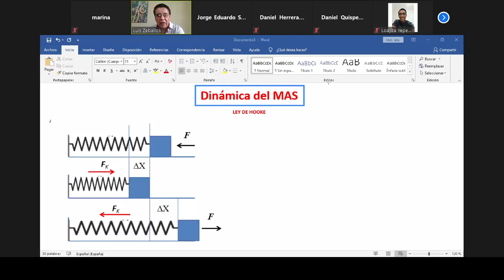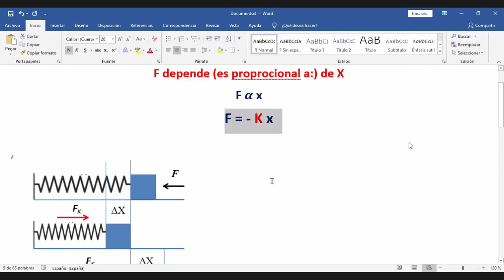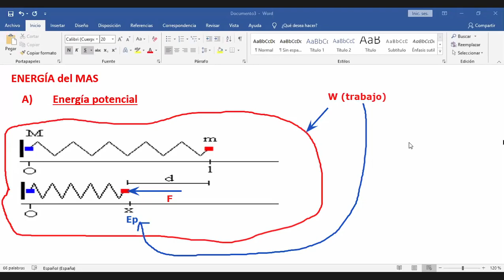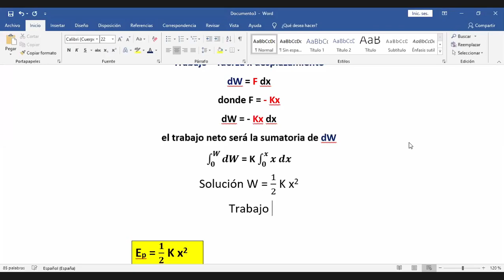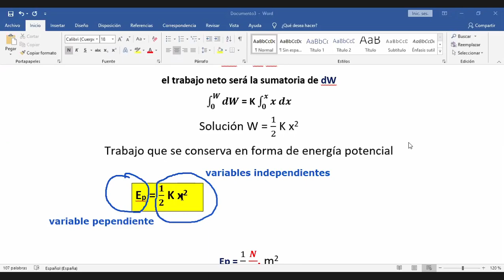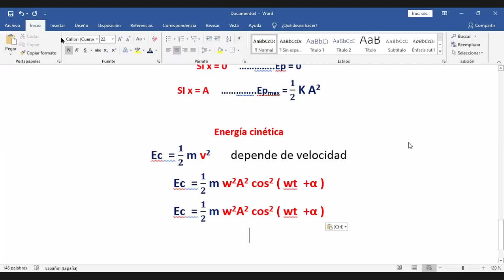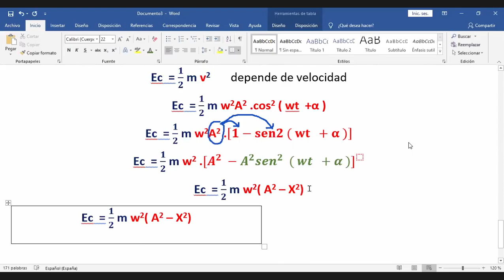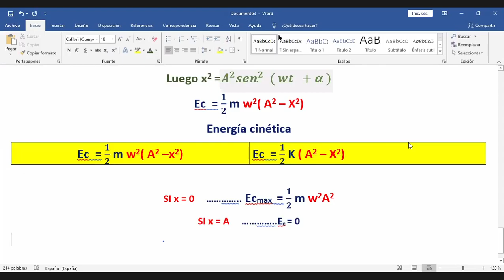Mas MOVIMIENTO ARMONICO SIMPLE (SB - F1)